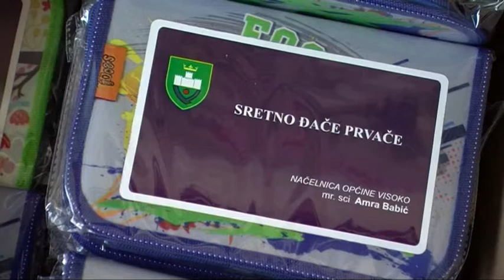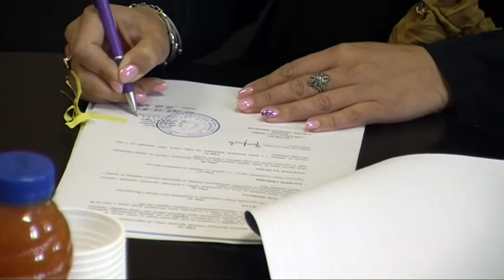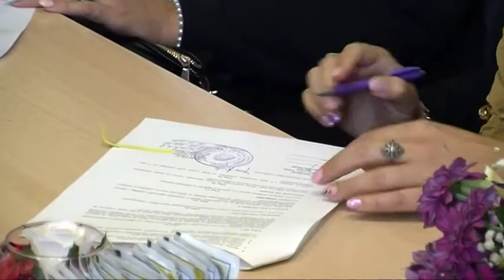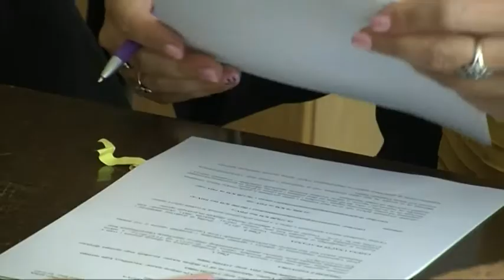Načelnica Babić uručila poklone prvačićima i potpisala ugovore za saniranje 6 školskih objekata